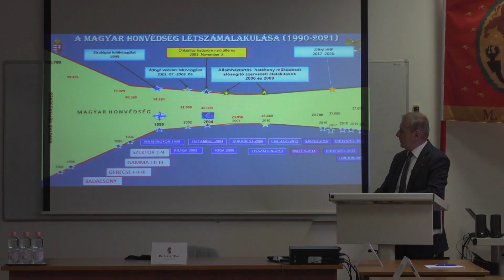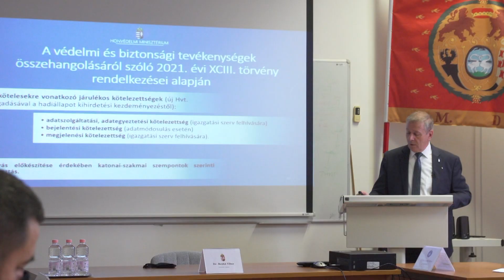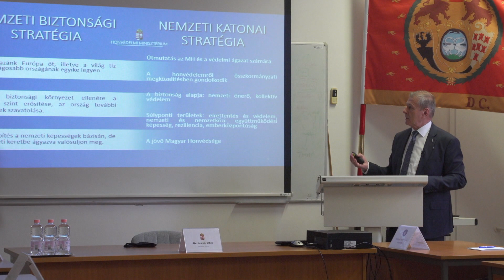A biztonság alapja a nemzeti önerő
A biztonság alapja a nemzeti önerő - jelentette ki dr. Benkő Tibor honvédelmi miniszter a Zrínyi Miklós Laktanya és Egyetemi Campuson tartott előadásában, november 29-én, hétfőn, Budapesten.

Készítette:

▶ Antal Ferenc
▶ Faragó Fanny
▶ Kazi Antal
▶ Zsalakó István